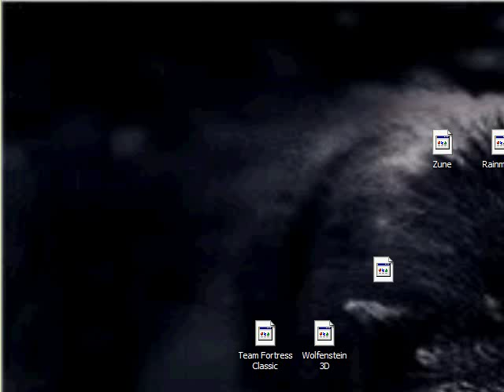diablo test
testing camtasia recording

IMPORTANT! This video wasn't recorded on my iBuyPower PC. It was recorded on a older PC.